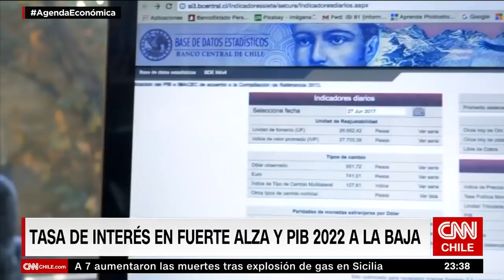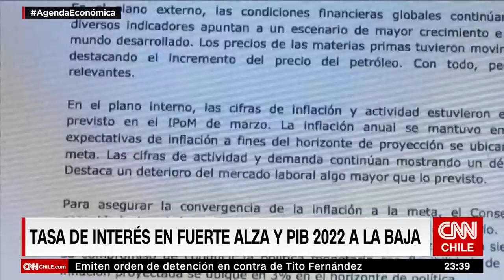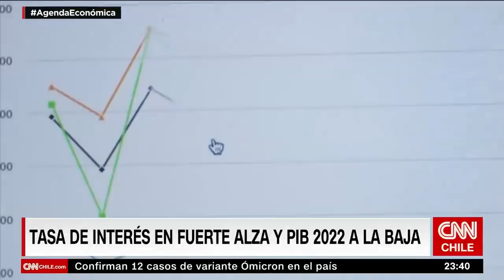Larraín ante escenario actual: "La economía chilena ha tenido un 2021 de extraordinario crecimiento"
En una nueva edición de Agenda Económica PM, analizamos la expectativa por una fuerte alza en la tasa de interés y la reducción del crecimiento esperado para 2022. Además, revisamos la progresión de la Tasa de Política Monetaria (TPM) que ha implementado el Banco Central desde julio de este año. En esa línea, conversamos con el ex ministro de Hacienda Felipe Larraín sobre el escenario económico actual del país y las proyecciones de cara a 2022.